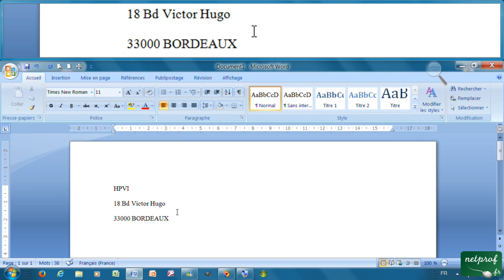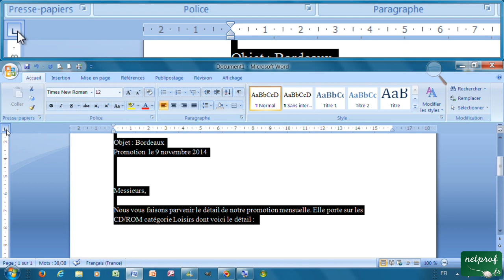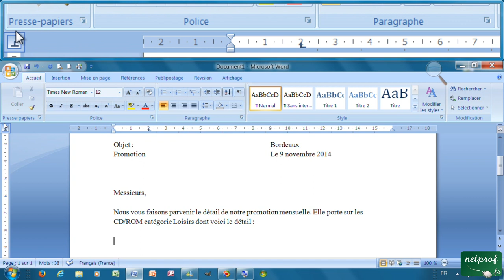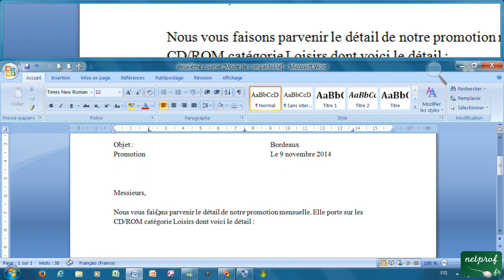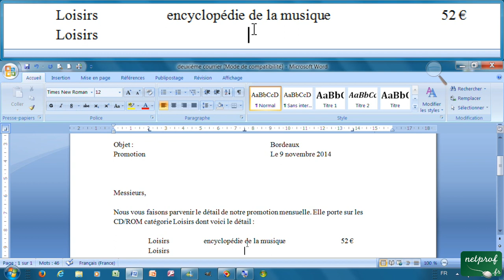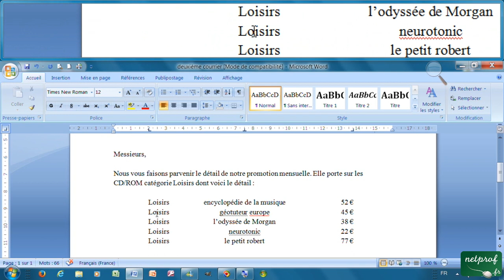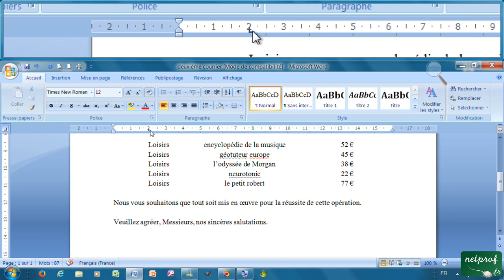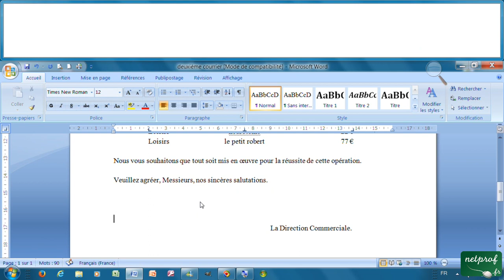20 - Présentation courrier avec plusieurs tabulations